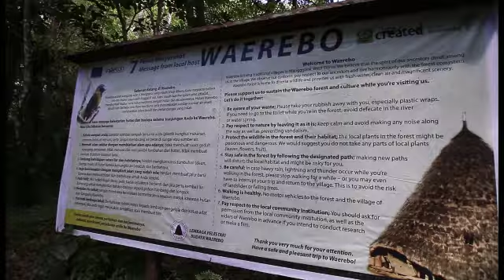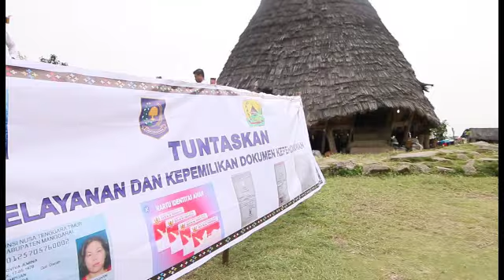Perjalanan ke WaeRebo. Totalitas Tanpa Batas, Pelayanan Pemerintah Hadir Di Waerebo Negeri Atas Awan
Totalitas Tanpa Batas, Pelayanan Pemerintah Hadir Di Waerebo Negeri Atas Awan

Pemerintah Pusat dalam hal ini Direktur Jenderal Kependudukan dan Pencatatan Sipil Kementerian Dalam Negeri (Dirjen Dukcapil Kemendagri) mengunjungi Kampung Waerebo, Kabupaten Manggarai, Nusa Tenggara Timur (NTT).

Kunjungan pelayanan di kampung yang dijuluki 'negeri di atas awan' ini mengusung misi tertinggi dalam bernegara yaitu membahagiakan masyarakat dimana pun mereka berada.

Hal itu disampaikan oleh Direktur Jenderal Dukcapil Kemendagri, Prof. Zudan Arif Fakrulloh, kala menyapa warga Kampung Waerebo di Rumah Gendang yg merupakan rumah adat utama Kampung Waerebo, Jumat (12/07/2019).

"Kami datang tidak melihat berapa jumlah penduduknya. Dari daerah mana pun, menjadi kewajiban pemerintah untuk mendatangi," ujarnya.

Tidak heran, kampung yang berada 1100 meter di atas permukaan laut pun didatanginya. Menembus hutan, mendaki gunung, tidak menjadi hambatan bagi pegawai Dukcapil.

"Waerebo Kabupaten Manggarai Provinsi NTT, Kampung Diatas Awan. 1100 m diatas permukaan laut. 2 Jam dengan pesawat dari Jakarta, 4 jam naik mobil dari Labuhan Bajo, dan 2 jam 30 menit berjalan kaki menembus hutan," ujarnya bercerita.

Kendati begitu, lelah letih perjalanan langsung terbayar lunas saat menenukan keramahan tulus masyarakan dan alam yang indah mempesona.

Kunjungan semacam ini, menurut Zudan, merupakan bagian dari penerapan paradigma pelayanan publik yang berubah. Kini pemerintah dituntut lebih aktif untuk mendatangi masyarakat hingga ke depan pintu rumahnya.

"Semangatnya, tidak lagi masyarakat sajq yang aktif mendatangi kantor layanan publik. Pemerintah jugabaktif jemput bola menyediakan layanan kesehatan, pendidikan, hingga yang menjadi tugas saya yaitu administrasi kependudukan," jelasnya.

"Kami akan memberikan KTP-el, KIA, Akta Perkawinan, Akta Kelahiran dan Akta Kematian. Bayangkan kalau Bapak dan Ibu harus membuat (KTP-el) ke Ruteng, kan jauh bisa memakan waktu perjalanan 6 jam. Membuat akta kelahiran ke Ruteng, maka kami yang datang," tambahnya.

Selain itu, lanjutnya, sudah menjadi tujuan utama pemerintah untuk membahagiakan masyarakatnya. Pasalnya, hal tersebut memang muara dari seluruh kegiatan bernegara.

"Semangatnya satu bapak dan ibu, pemerintah datang untuk membuat seluruh masyarakat kita berbahagia. Ini tujuan bernegara membuat masyarakatnya bahagia," tegasnya.

Semangat tersebut memang telah terpatri di benak insan Dukcapil. Di lima tahun terakhir, khususnya, pegawai Ditjen Dukcapil kerap turun jemput bola ke daerah-daerah termasuk daerah terpencil sekalipun seperti ke Suku Dayak Pedalaman hingga distrik-distrik tertinggal di Papua.

Dengan begitu, Zudan berharap kunjungannya kali ini juga dapat  berbuah manis dimana masyarakat merasakan kehadiran pemerintah.

"Mudah-mudahan langkah kecil kami ini bisa membuat Ibu dan Bapak (warga Kampung Waerebo) merasakan hadirnya negara," katanya.

Sebagai tambahan informasi, di kunjungan kali ini, pimpinan penyelenggara adminduk se-Indonesia tersebut juga berkesempatan untuk memberikan berbagai dokumen kependudukan pada warga Kampung Waerebo secara simbolis.

"Kami dukcapil Pusat bersama Dukcapil Provinsi NTT dan Dukcapil Kabupaten Manggarai telah melakukan pendataan kependudukan di Kampung Waerebo, kampung diatas awan. Penduduknya hanya 120 orang dari anak-anak sampai orang dewasa. Pada hari jumat tgl 12 Juli 2019 langsung kita bagikan 23 akta lahir, 7 akta nikah, 3 akta kematian, 25 kartu keluarga, 23 Kartu Identitas Anak dan 24 KTP el", tutupnya.